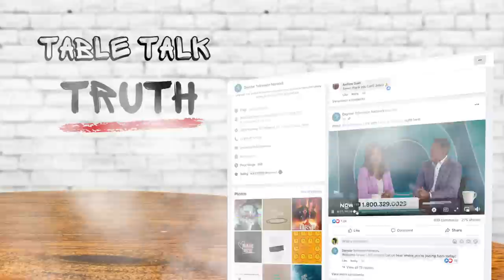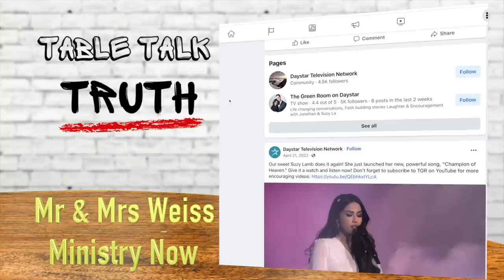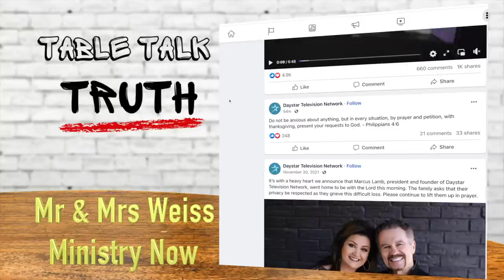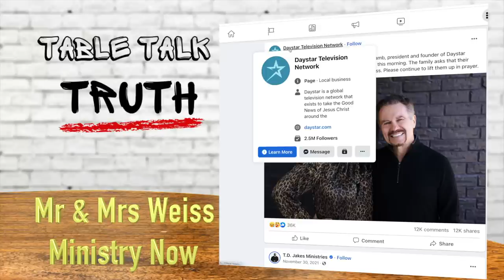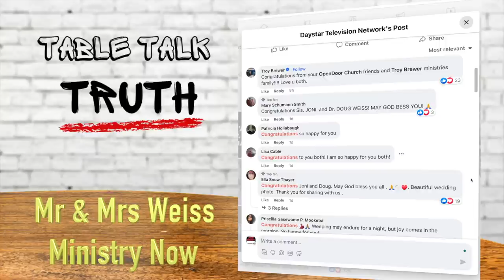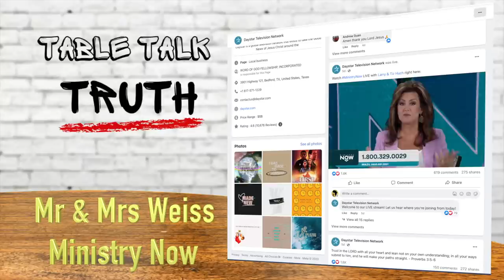Joni Lamb and Doug Weiss DayStar Network Ministry NOW | Married Couple new TV SHOW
In this video, we discuss Joni Lamb and Doug Weiss talking about their new show Ministry Now which is airing on DayStar Network. Minister Lamb and Dr. Doug Weiss talk about their journey from their honeymoon to now being officially married. They are both starting a new chapter in their lives on TV.

Joni Lamb and Doug Weiss were married on June 10, 2023, in a small ceremony in Texas. The couple had been dating for about a year after meeting through their work in the Christian ministry.

After their wedding, Joni and Doug went on a honeymoon to Hawaii. They returned to Texas in early July and are now back at work at Daystar Television Network.

Ministry Now will be a talk show that focuses on the latest trends in Christian ministry. Joni and Doug will interview pastors, authors, and other Christian leaders about their work. They will also share their own insights and experiences from their years in ministry.

Joni and Doug are excited to share their new show with viewers. They believe that Ministry Now will be a valuable resource for Christians who are looking for inspiration and guidance in their own ministry.

Read the Dr. Doug Weiss Article(When the Devil talks about your Wife)

Learn more about Doug Weiss and Heart to Heart Counseling

Welcome to Table Talk TRUTH – a YouTube channel where we discuss the latest news and trends in the world of Christianity, and pop culture, as well as offer advice and insights that your parents would or should give you. We are hosts Poppa and Momma Cee! We're dedicated to keeping you up-to-date with the latest happenings in the world of Christianity, pop culture, including celebrity and influencer news, and scandals. We cover everything from the latest news about FALSE PROPHETS in the Church to the juiciest celebrity breakups, and we're always on the lookout for the next big story. But we don't just report on the news – we believe that staying informed on the latest events in pop culture is important, but it's equally important to have a sense of perspective and balance as a believer in the Bible. That's why we offer advice that goes beyond the headlines, helping you navigate the world of Christianity and pop culture in a way that aligns with your values and morals. So if you're looking for a channel that combines the latest in entertainment news with the wisdom of your parents, look no further than Table Talk TRUTH